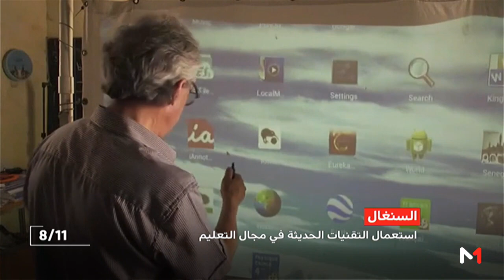السنغال.. استعمال التقنيات الحديثة في التعليم بالمناطق النائية